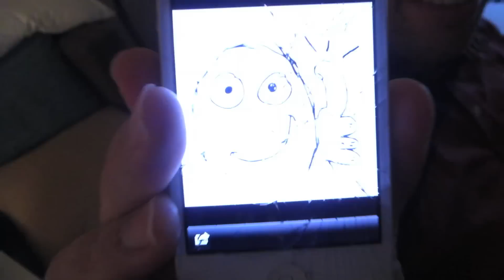MY BALLS ARE BIG (9.18.13 - Day 1602)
help support the vlogs and keep them going! - you get free stuff too! New poster and shirts out now